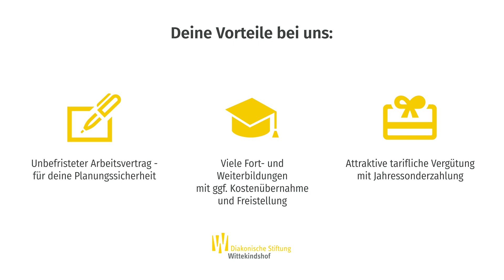60-Sekunden-Bewerbung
Einfach und schnell in 60 Sekunden bewerben - das funktioniert. Wie? Das erkären wir im Film.

Du möchtest dich auch als Pflegefachkraft oder Pädagogische Fachkraft in Bad Oeynhausen und Umgebung bewerben?